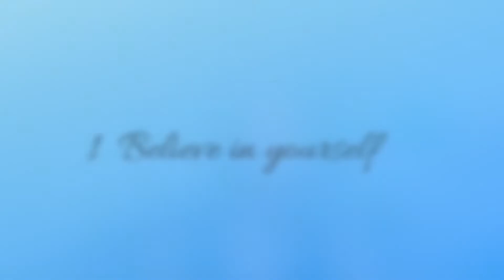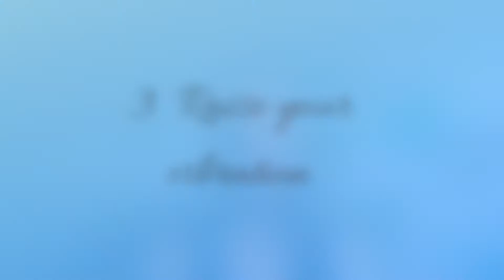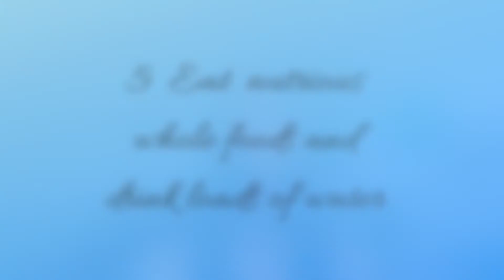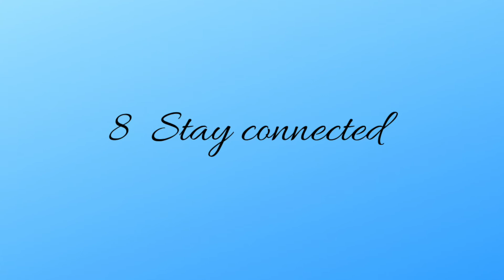Ten tips to boost your immune system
Some useful tips to help really boost your immune system at this time.Having a strong and healthy immune is so important and we can really help it by doing these 10 things.